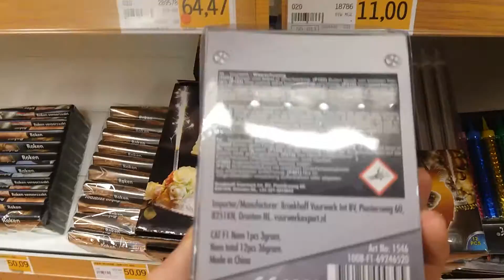Categorie 1 vuurwerk collectie Sligro